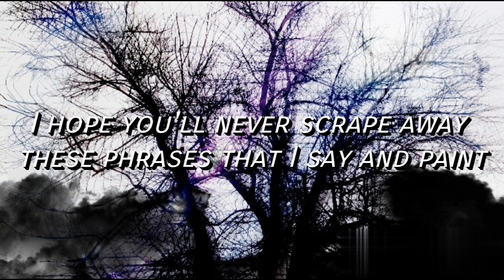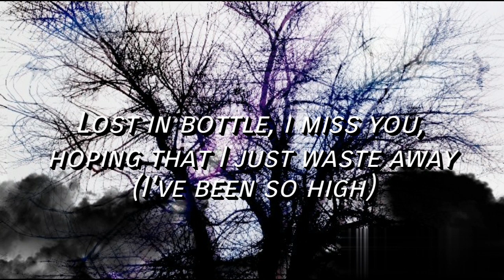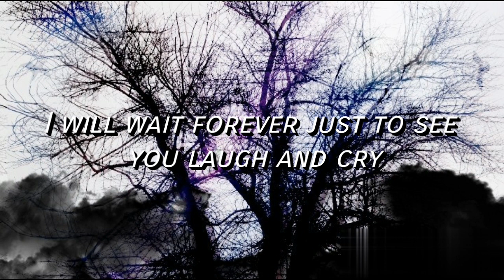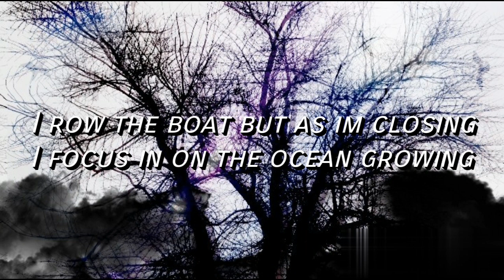One more drink and I might die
Background made by Me

Song: Hashtag wavy- losing touch (Prod. By NeptuneVoid)

Cried to this song . Rip.